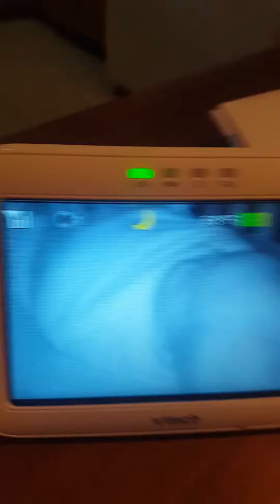April 9, 2019